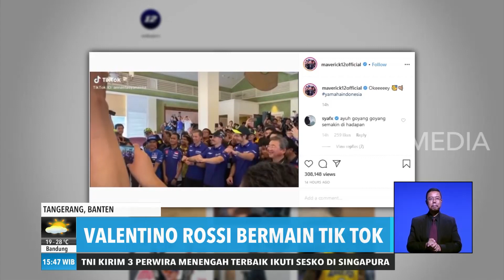Valentino Rossi Bermain Tik-Tok | REDAKSI SORE (05/02/20)